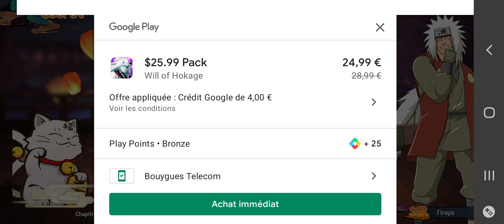La volonté du hokage: découverte chap.2 new jeu naruto 2022 [07/05/2022] (16h47)